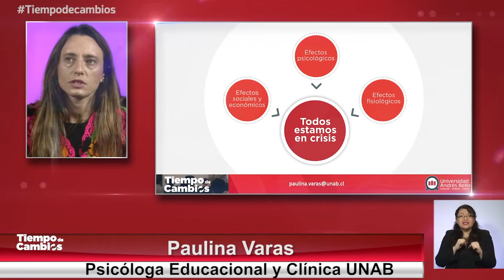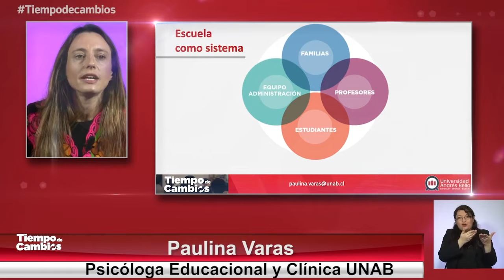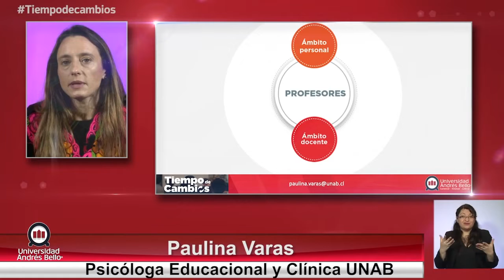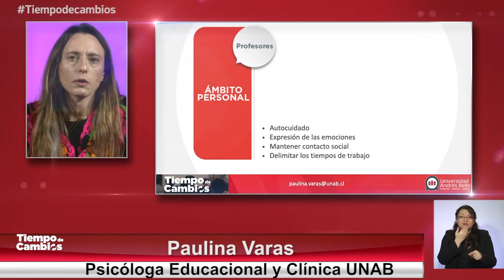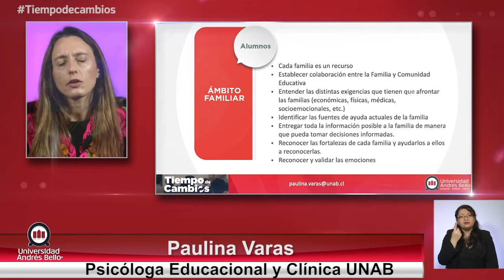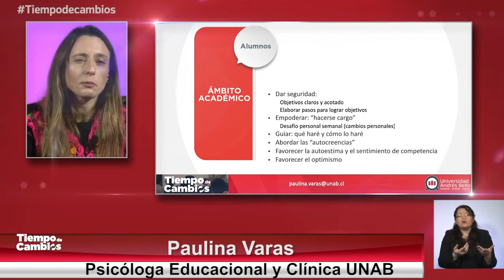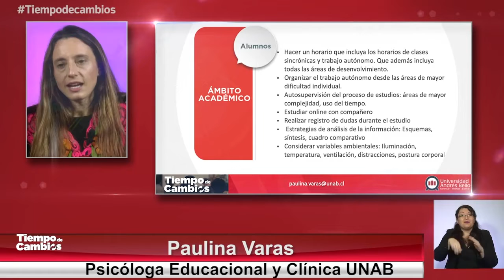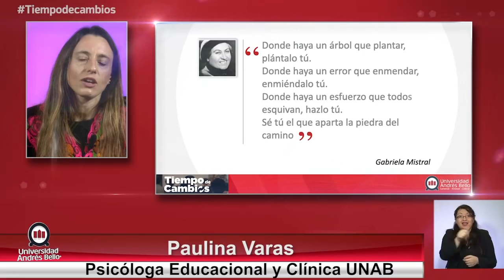Tiempo de Cambios – Presentación Paulina Varas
Revisa la presentación de la Psicóloga de la Universidad Andrés Bello, Paulina Varas, quien dio interesantes tips y herramientas psicológicas para comunidades escolares en tiempos de pandemia.